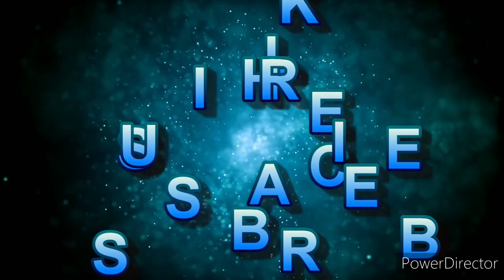FIRST DATE with ANNIE in 2021// DAVAO CITY ph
out of bed,shower, dress and of to Abuelos for some native chicken,tuna belly and to watch the new normal world go by...join us